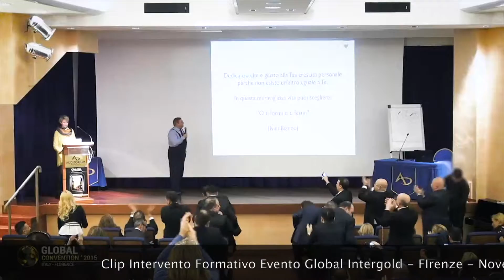Standing Ovation, Soddisfazioni da Formatore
Clip Intervento Formativo Evento Global Intergold - Firenze - Novembre 2015